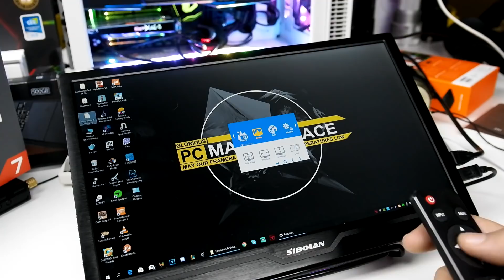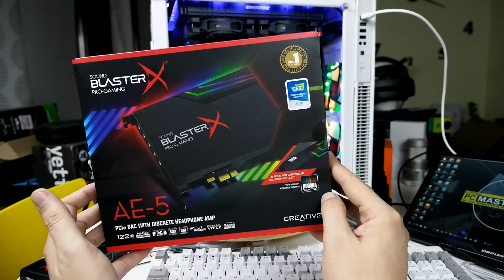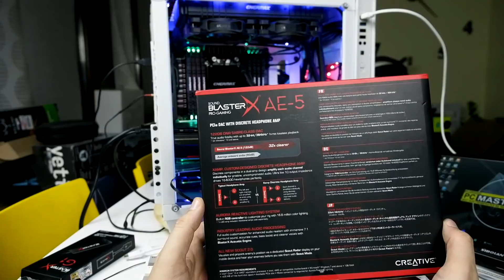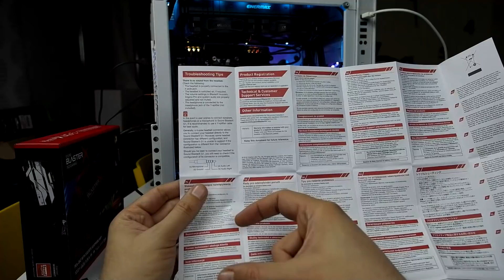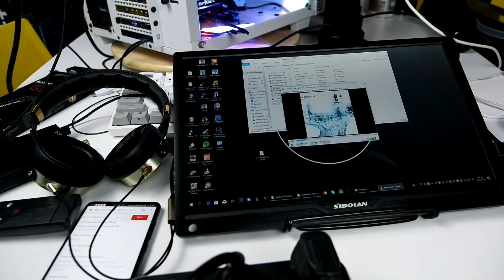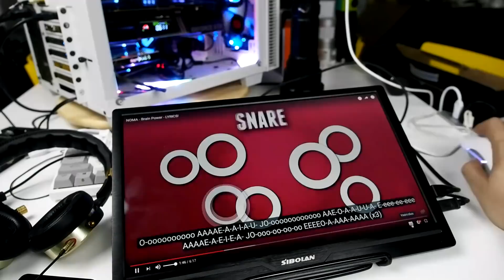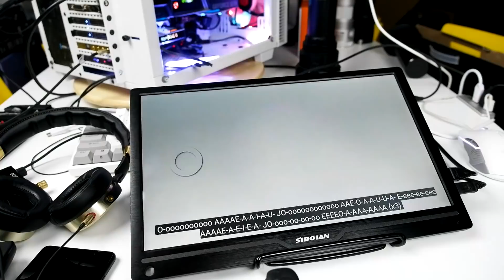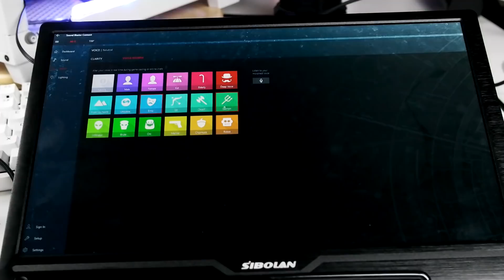Ώρα για αναβάθμιση στο τέρας ! RGB Specialist PC!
Κουπόνια για όλα στο Excel μας :)

SIBOLAN S13 13.3 inch IPS 2560x1440 QHD Portable Monitor with HDMI Input Ultra Slim Build-in Speakers

BASN Ebon+LUX Earphones with Microphone MMCX Interchangeable OFC Silver Cable, Noise Isolating DEEP BASS in-ear Wood Headphones

BASN Urbud+LUX In-Ear Headphones with Microphone and Remote
MMCX Detachable OFC Cable Deep Bass Earphones Noise Isolatin

KZ ZS6 Quad Driver Headphones HiFi Extra Bass Earbuds

Coolman 6PCS 120mm RGB Adjustable LED Cooling Fan with Controller Remote For Computer
Με το κουπόνι PCNetwork στα 40,64€ με το Priority Direct Mail ;)

To κουτί
Anidees Crystal Cube

Και οι κάρτες ήχου
G1

Ενώ αν έχεις πρόβλημα με κάποια παραγγελία συμπλήρωσε αυτά

Οδηγίες για παραγγελίες!
Διάβασε το πριν παραγγείλεις!

Geekbuying (Άρχισε να κάνει χοντρές μαλακίες σε θέματα εγγύησης και με διαθεσιμότητες αλλα εχει πραγματα στις ευρωπαικες αποθηκες)

Για το Aliexpress και ακριβά πράγματα την ξέρετε την γνώμη μου (Μακρια) αλλά για τους γενναίους και ψιλοπράγματα..

Για αγορές από ελληνικά καταστήματα για όποιον επιθυμεί δόσεις,γρηγορη επιστροφή προϊόντων ,αντικαταβολή και δωρεάν μεταφορικά εδώ: